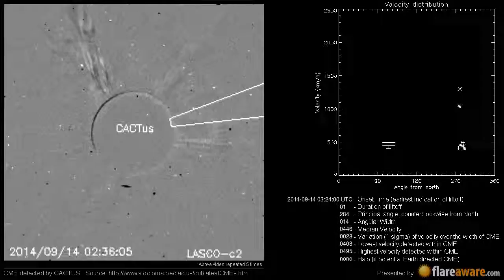A Non Earth directed CME at 2014-09-14 03:24:00 UTC